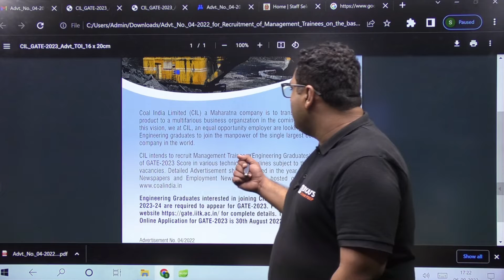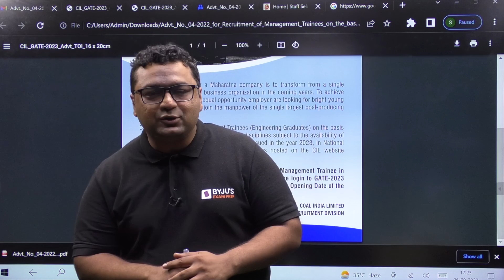CIL Notification 2022 | CIL Recruitment Through GATE 2023 | CIL Management Trainee (MT) Recruitment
Coal India Limited has announced to take candidates through GATE 2023 for CIL Management Trainee Post.

Crack the GATE 2023 exam with BYJU'S Exam Prep: GATE, ESE & PSU. Get all updates on GATE Exam pattern, GATE 2023 syllabus, and preparation strategies to enhance your performance in the GATE exam. BYJU'S Exam Prep: GATE, ESE & PSU is the most comprehensive exam preparation platform for GATE 2023, PSU recruitment exams, NIELIT, UPSC ESE - IES, BARC, ISRO, and PGEE exams.